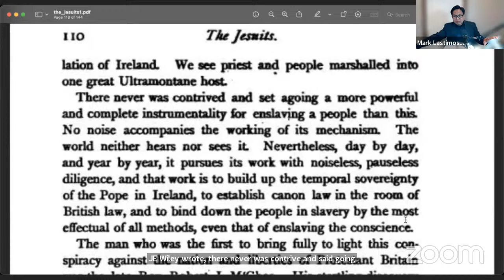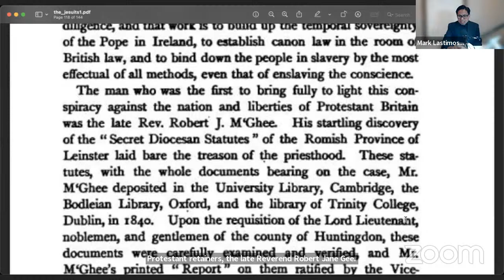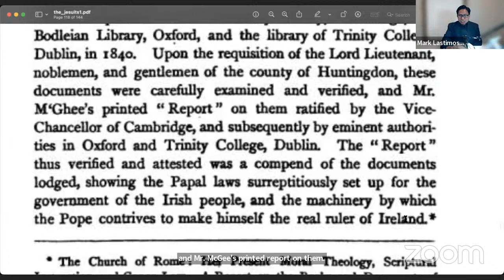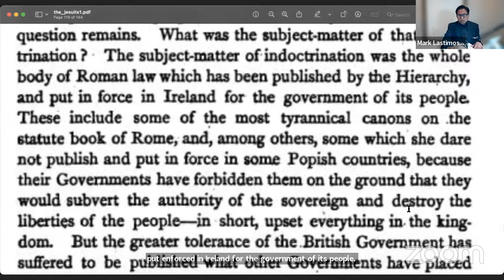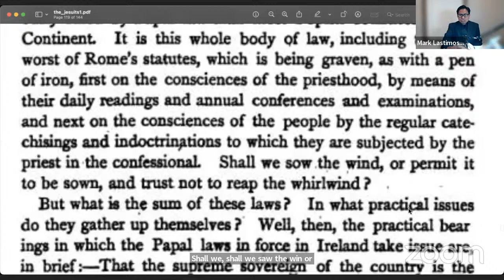JESUITISM Chapter 19 Part 4 By J.A. Wylie | Mark Lastimoso